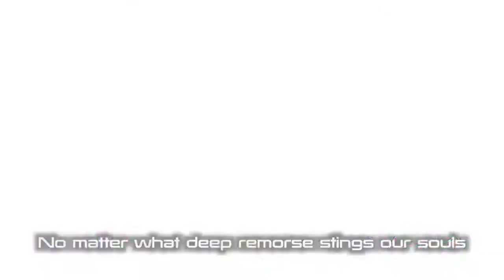🔥「Zankyosanka | Aimer」Full English Lyrics Cover『Demon Slayer Kimetsu no Yaiba』Season 2 OP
Zankyō Sanka is just one of those irresistible songs you listen to on repeat and dance to. What do you expect when ultra songstress talent Aimer combines forces with the the epic anime series Demon Slayer? A treat that is the one of the funnest anime opening themes I’ve heard yet, that’s what!

Please enjoy my full English cover of Zankyosanka from Demon Slayer / Kimetsu no Yaiba originally sung by Aimer.

🎶 Stream this cover on SPOTIFY!

🎶 English lyrics, vocals, mixing, and video made by Yours Truly!
✏️ Special thanks to Ryuuji Akiyama for assisting with the translation and these lyrics!

💖 Wanna know how I made this cover? I was live throughout most of the process! Check out those past livestreams here!

❗️ If any links are broken or incorrect, please let me know!

💖🐰💖 Super EXTRA special thanks to my Amethyst Bunny 💖🐰💖
Sunshine

🐰 Super Special thanks to my Emerald Bunny 🐰
Mordred Pendragon

🐰 Special thanks to my Ruby Bunnies 🐰
Swenette Ogle
Gojirito

🎶 Song Downloads ~ Rewards ~ Request YOUR favorite Song ~ Plus MORE! 🎶

~ Lyrics ~

This flower of illusion blooms
Here on your sleeve a drop of dark blue
The night’s dissolving the dusk hues and
It’s bringing out the vermillion full moon

Starting like a stumble, you’re racing the wind
And with each tumble, your strength’s growing again
Take brightness and the aching and the raging
And hold them all within your arms
If you aren’t chosen, it’s all right if you choose for yourself!

Cry out to the darkness
Far beyond the distant night
Though veiled in curtains of your tears
So loud the cries carry far, far away
And make the dark resound
What dance are you dancing now?
Who’s the one you want to see now?
If you aren’t certain, that’s just fine
No matter what shadows lurk in your core
No matter how long we’re in this war
Scatter like a song
ZANKYŌ!

Alone these thousand dancing nights
Bind who I am and never loosen what’s been tied
As if I’d conquered colors that were mine
The scent of crimson is staining my mind

From this moment on, any hardship we face
If we set our arrogance and falsehood aside
We’ll follow the lamp of our dreams that once shone
So brightly in our hands
All so we can escape, can you tell me how far we have left to go?

Cry out through the darkness
Like a blazing flower so bright
And shining in your weakest hour
Trembling, go past the truth that you know
Is written in the score
Counting all the nights,
Your voice will paint a brilliant sunrise
And ring out just like the rising dawn
No matter what deep remorse stings our souls
No matter how high the limits may go
Drown them in your song
ZANKYŌ!